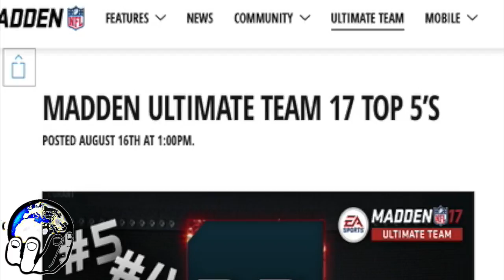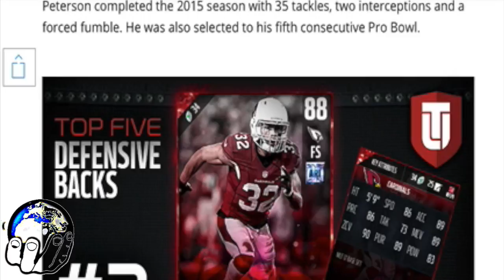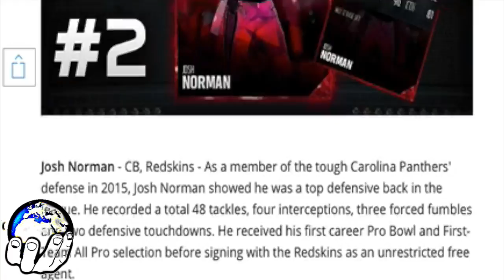MADDEN ULTIMATE TEAM 17 TOP 5’S: MUT 17 TOP 5 Defensive Secondary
GmiasWorld Is On YouTube, iTunes, Facebook, iHeartRadio, SoundCloud, Instagram and Twitter!

Information about the game & series-
This Madden NFL 17 career mode & ultimate team series was inspired by chris smoove and his Madden NFL 17 career mode & ultimate team. I started watching chris smoove Madden NFL 17 career mode & ultimate team way back in august but never got around to liking the series enough to do my own. I play some madden nfl connected careers with the camera career mode style and found it easy. So i hope you guys enjoy the Madden NFL 17 career mode & ultimate team series! Thanks to chris smoove!

Madden NFL 17 career mode & ultimate team (officially abbreviated as Madden 17 is a video game based on the NFL media franchise.[3] AntoDaBoss commentary funny It was released on PlayStation 3, PlayStation 4, Xbox 360, Xbox One, and will no longer be available for Microsoft Windows via Steam. Players can create characters from multiple races, with the ones available being Chris Smoove, QJB, cookieboy17, Clutch, GmiasWorld, Cullenburger, Toke, IMAV3RIQ, DukeThaKilla Antodaboss antodaboss commentary funny .[4] Madden 17 Connected Careers & Ultimate Team is the first Madden 17 game released on some eighth generation consoles. It is also the third Madden NFL 17 career mode & ultimate team antodaboss commentary funny & Ultimate Team game to feature character creation. The first being Madden NFL 17 career mode & ultimate team, the second being Madden NFL 17 career mode & ultimate team.

Plot
Unlike the previous games of the series that usually follow the original NBA 2k canon, "Madden NFL 17 career mode & ultimate team will feature an entire new story, including a player created character [6] only ever also seen in Madden NFL 17 career mode & ultimate team commentary funny Madden NFL 17 career mode & ultimate team , which announces the game, draws attention to the first battle between The Best Teams.